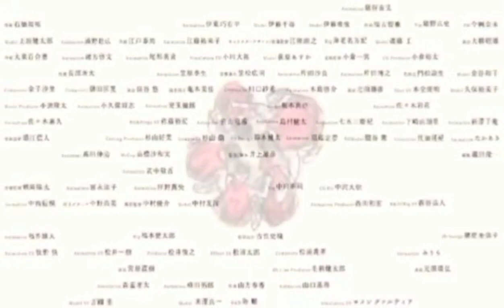Slamdunk International League Chapter 518 | Ang Tirang Panlamang ni Henyong Sakuragi!